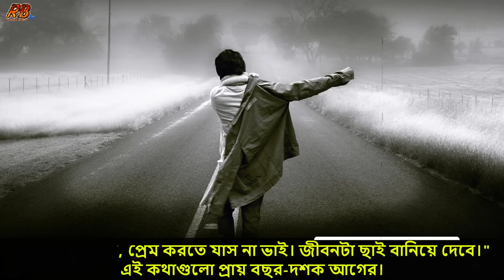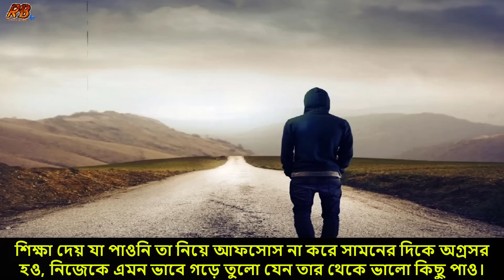কাপুরুষ! হেডাম নাই পাওয়ার নাই! তো প্রেম করতে আসছিস কেন? এক নষ্ট প্রেমের বাস্তব ঘটনা। Sad Love Story